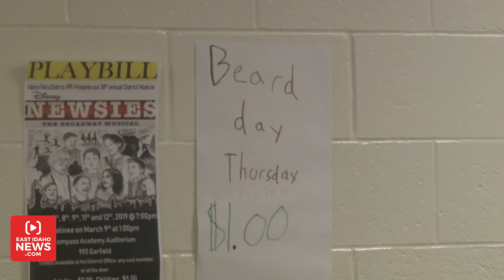We just crashed a school assembly to surprise a custodian fighting cancer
EastIdahoNews.com and Ashley Furniture HomeStore are teaming up every week to bring you some good news during Feel Good Friday!

We want to surprise people in our community with random acts of kindness and leave you feeling good.

This week Westside Elementary School in Idaho Falls held a student assembly to honor their longtime custodian who has been fighting cancer. The students and teachers wore black and white in honor of “Mr. D” and they were able to pay $1 to wear a beard to school that day. Mr. D is known for his long beard. At the assembly, the school surprised Mr. D with the money that was raised.

We decided to surprise the students and Mr. D at the assembly and thank him for all his work over the years.

Watch the video above to see what happened!